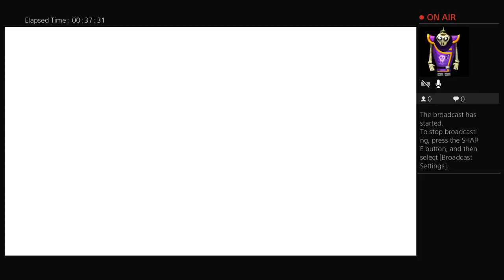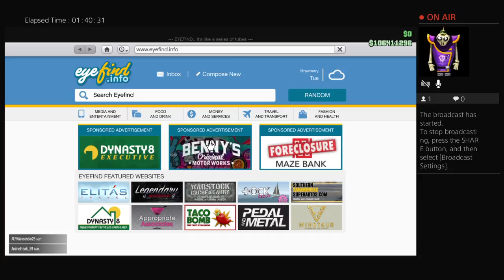TACT Galvatron LIVE STREAMING GTA 5 WITH FRIENDS